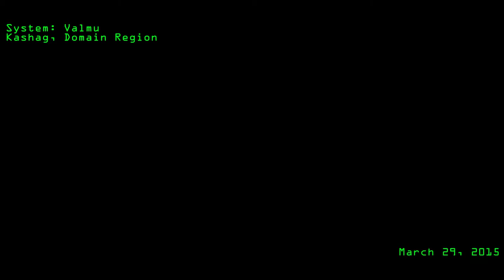Provi Fleet Noms On Aeons, Avatars, and More [Parts 1 and 2]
A quick little offensive POS operation attracted the attention of the POS owners, who decided to stop by with their supercarriers and an Avatar.  Unknown to most, we had some friends on standby as well...

Note: This is the entire engagement, the first half of which saw the destruction of the capital ships.  Video of only the first half is available

Find out more about this artist and get free music

All music is copyright Lunar Vegetarian and/or associated entities.